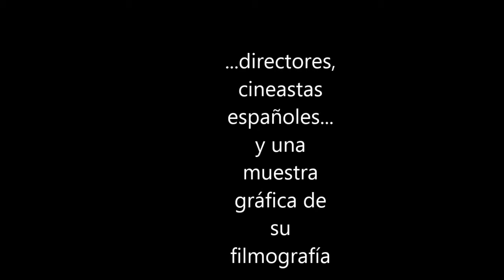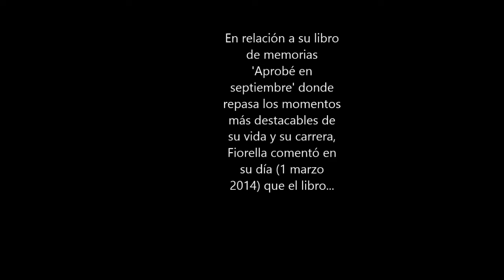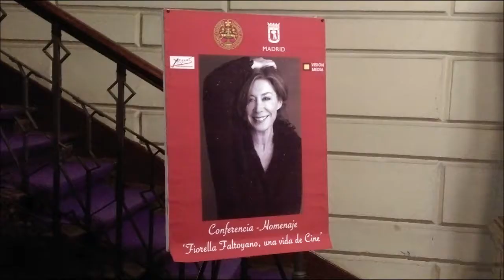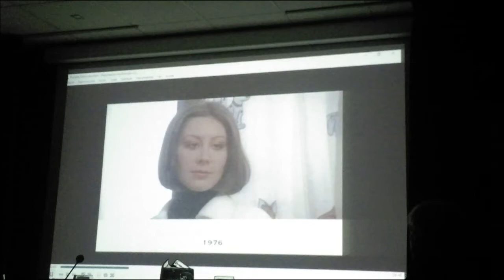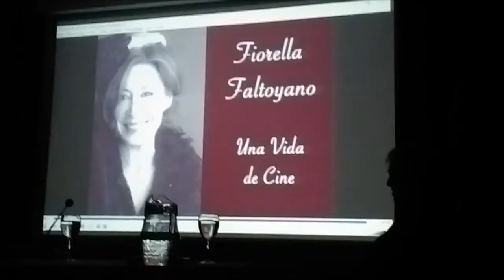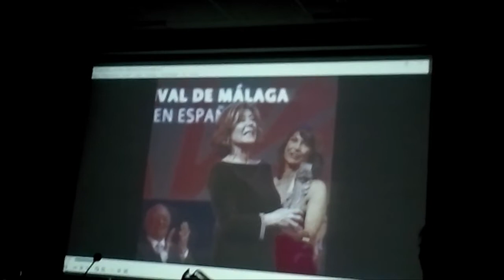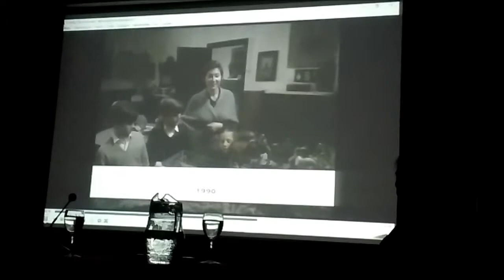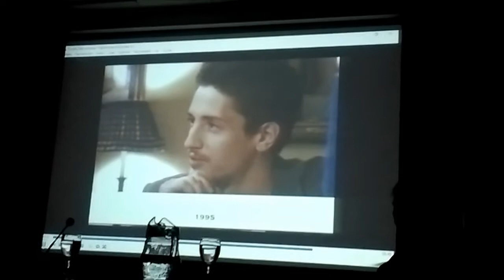Homenaje a Fiorella Faltoyano, actriz española cine/teatro. Madrid, Ateneo, 8 mayo 2017.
Con presencia de actores, actrices. directores, cineastas
españoles... y una muestra gráfica de su filmografía.

En relación a su libro de memorias 'Aprobé en septiembre' donde repasa los momentos más destacables de su vida y su carrera, Fiorella comentó en su día (1 marzo 2014) que el libro "surge de un momento difícil... y al mismo tiempo como cumbre en mi vida en el que empiezo a plantear un montón de cosas que han pasado y quiero ser consciente de lo que ha pasado con mi vida en los últimos años y en todos los años, y empiezo como una terapia para mí, escribir como si fuera una manera de liberarme, de contarme a mí misma lo que estaba viviendo".

"Ha sido una vida apasionada, apasionante. Mucha gente me dice que no son unas memorias sino una novela" sentencia la actriz.